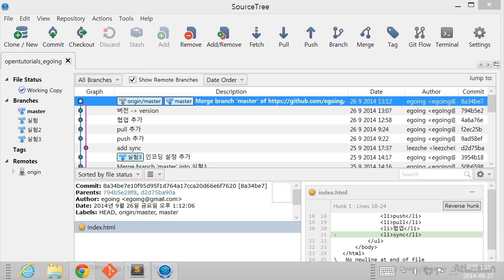Git - 협업 1 : 소개